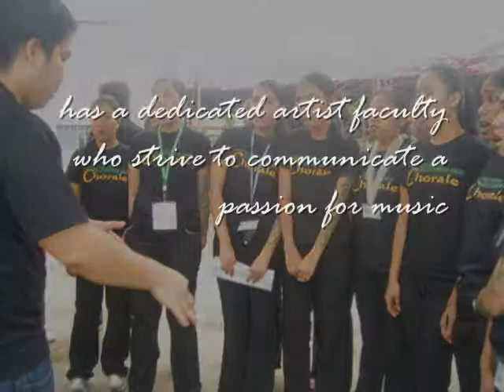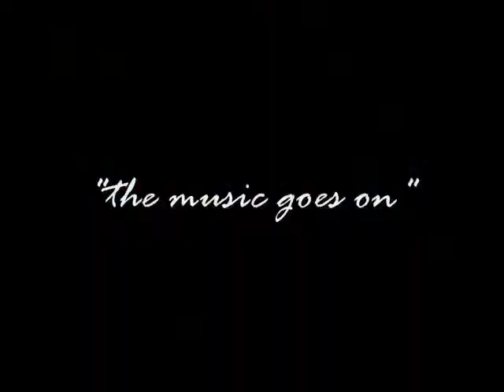cnsm chorale concert teaser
CNSM Chorale Mini Concert
September 20 2009, Sunday
Two Hearts Of Jesus and Mary Chapel, De La Salle Health Sciences Institute, Dasmarinas Cavite
8:00 pm to 9:30 pm